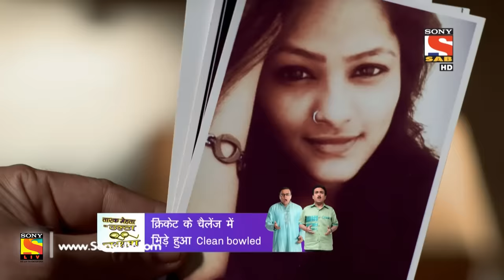Icchapyaari Naagin - इच्छाप्यारी नागिन - Ep 154 - 28th Apr, 2017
Babbal tells his brothers that his life is ruined after his marriage. Iccha suspects that Babbal has extramarital affair with a girl.
The show opens in Naagistan, a parallel realm where all the iccha dhaari naags and naagins live. They live, happily & peacefully in their space. As they go about their daily routines, they get the news that the Earthlings have made a show about them! They’re ecstatic! There’s an atmosphere of complete festivity as the Naag log (snake men) get together to watch the show made on them. However, when they watch the show, they’re completely disheartened! They realize that they’re viewed in extremely bad light on Earth! They’re viewed as negative, vengeful creatures who are only out to hurt Earthlings! The Naag log decide that they must come up with way to change the Earthlings perceptions about them. While one group feels that the Earthlings must be punished for portraying the Naag log in such a poor light, another believes that perhaps, there might be a more peaceful to go about this. Perhaps one of them needs to go to Earth and change the perceptions of the Earthlings about the Naag log! But who will this person be?